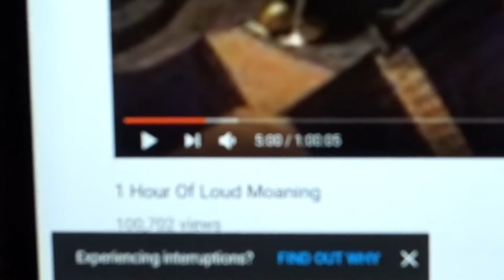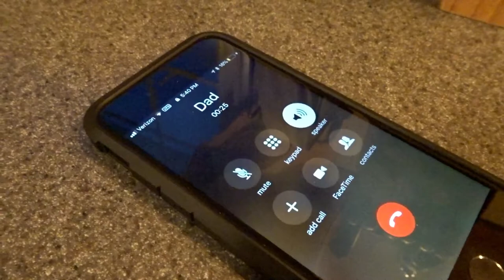My dog DESTROYED the House and I recorded My Mom's Reaction..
Hope you guys enjoyed my mom’s reaction when she found out the house was a mess, and this time it wasn’t my fault it was someone else’s fault..

If u have read this far your a real one.